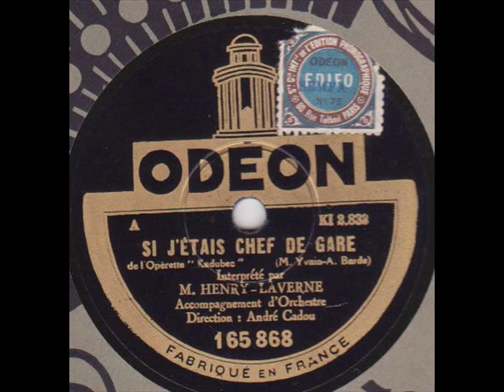Henry Laverne " si j'étais chef de gare " 1929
Henry Laverne " si j'étais chef de gare " de M.Yvain et A.Barde.
opérette " Kadubec " orchestre dirigé par  André Cadou.
disque 78 tours Odéon 165.868 le 27 Décembre 1929